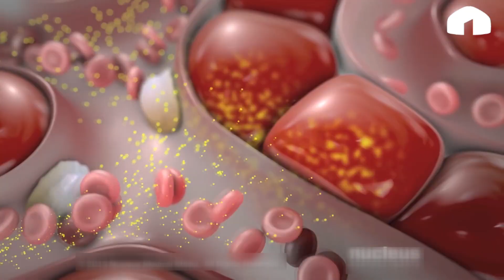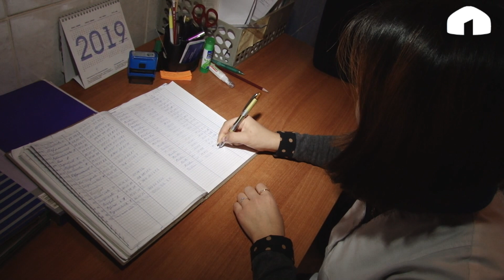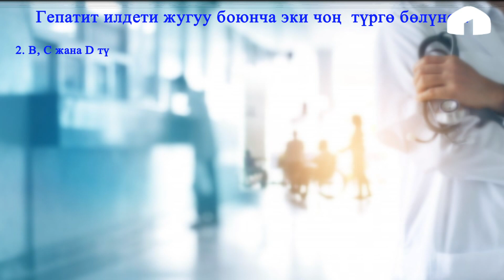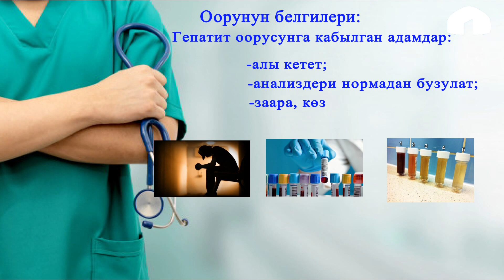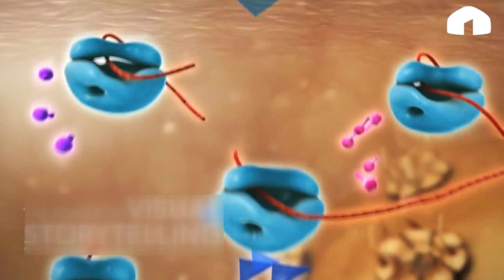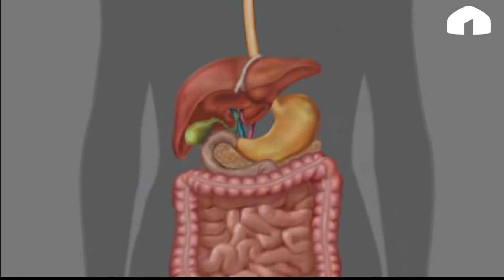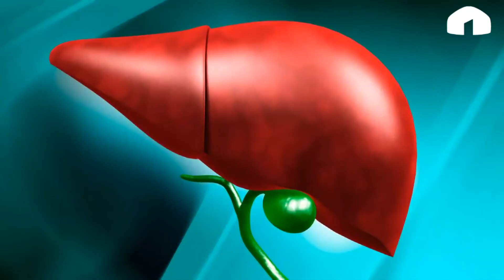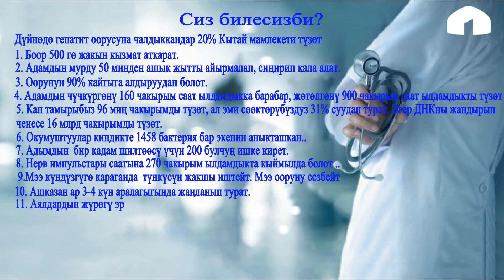Телеклиника / Гепатит оорусун кантип алдын алууга болот? / 2019